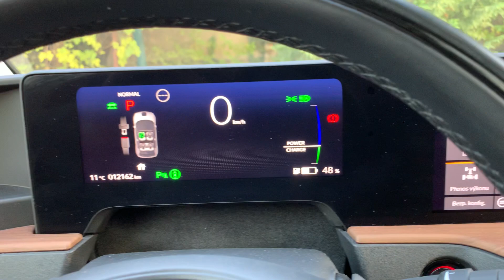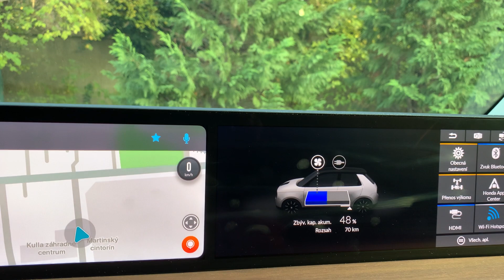Test - Honda e